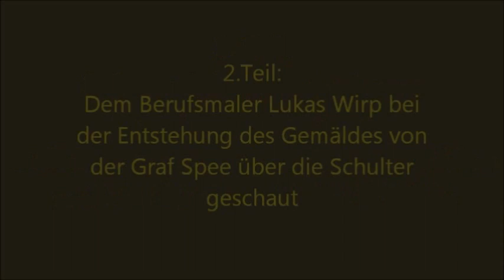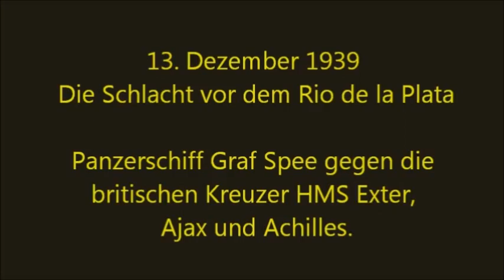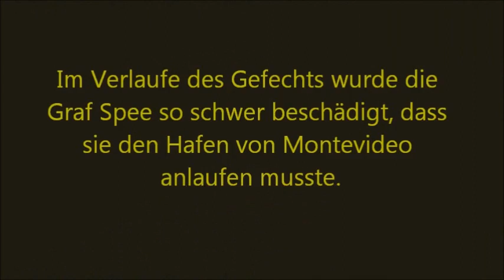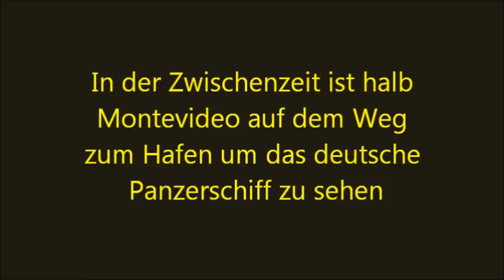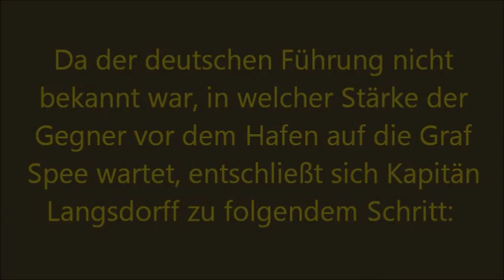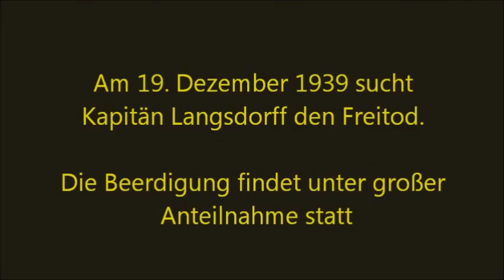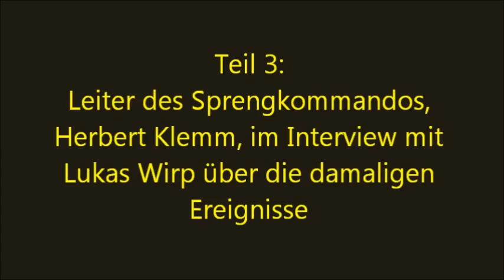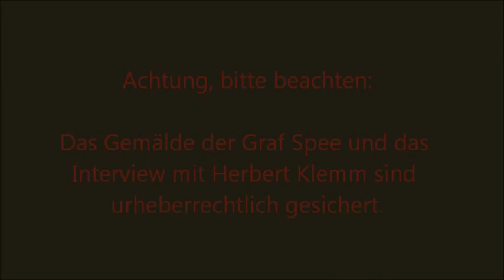Deutsches Panzerschiff Graf Spee, Originalaufnahmen Doku Gefecht Montevideo Gemälde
Eine allumfassende Dokumentation für alle Graf Spee und Kriegsmarine Interessierten. Histrorische Original-Filamaufnahmen von dem Seegefecht mit britischen Kreuzern, von den Ereignissen in Montevideo und der Selbstversenkung.
Dazu ein Exklusivinterview mit dem Leiter des Sprengkommandos, Oberbootsmann Herbert Klemm und das daraus entstandene Marinemgemälde des deutschen Berufsmalers Lukas Wirp.